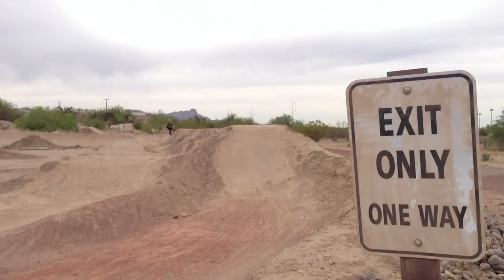Kory Laos Park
Me and dylon shreddin.